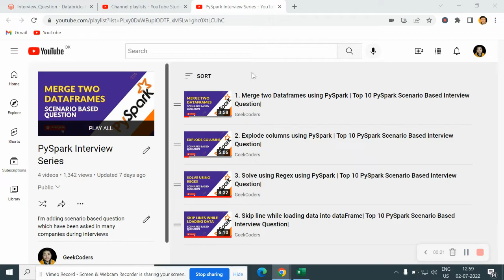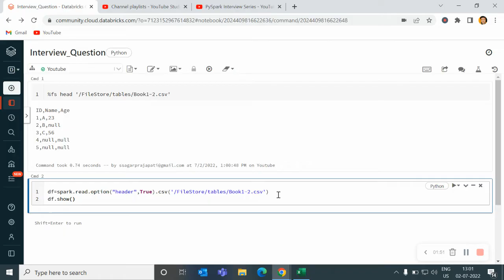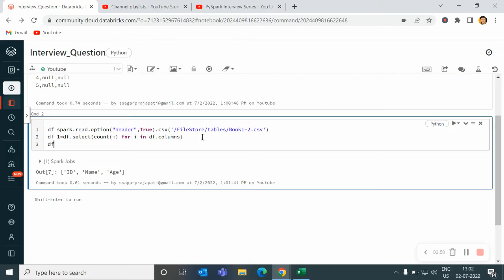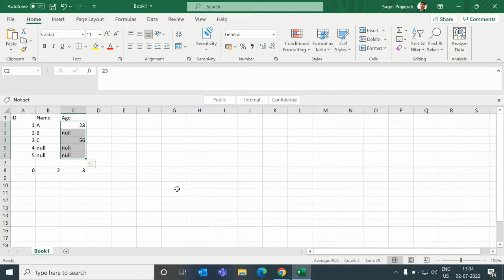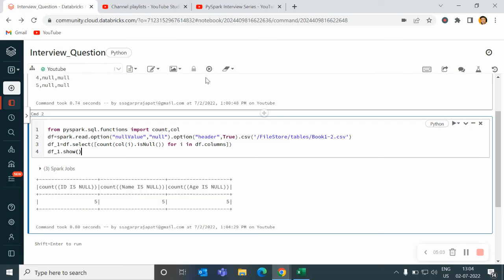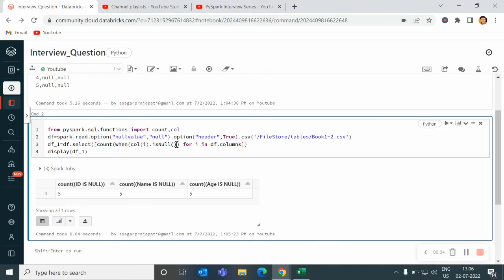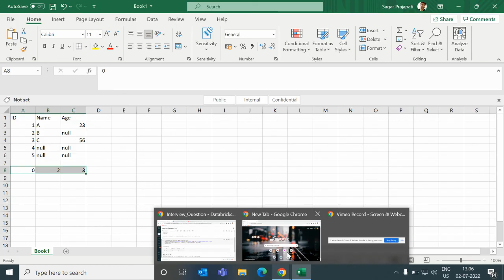5. Count rows in each column where NULLs present| Top 10 PySpark Scenario Based Interview Question